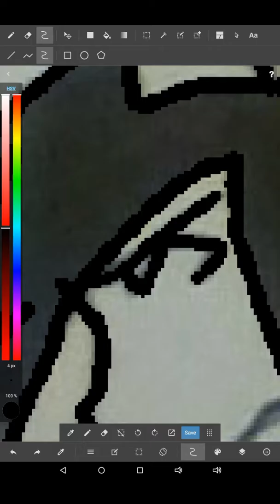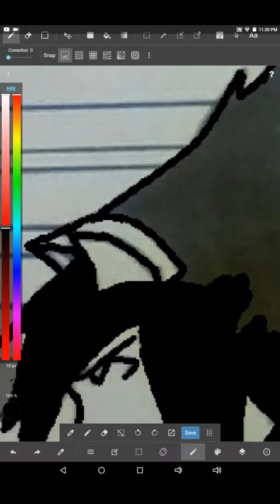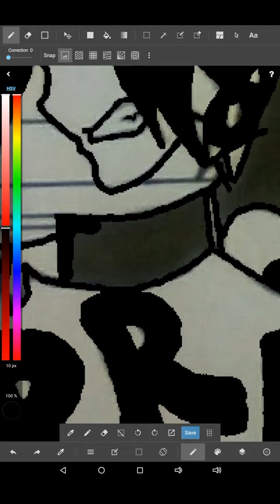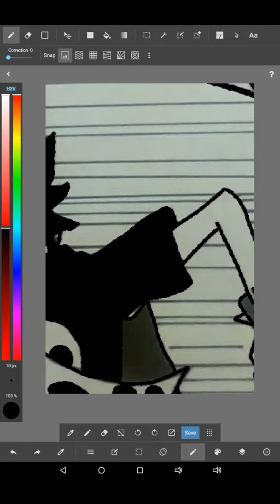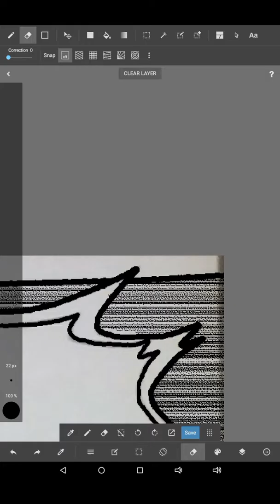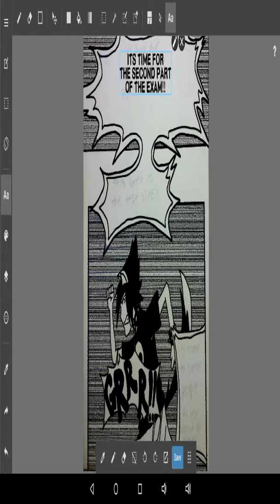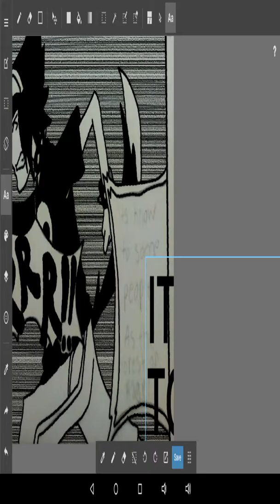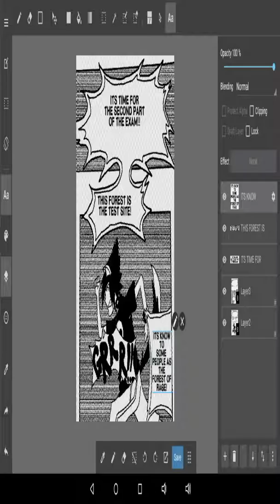Screen tones are annoying | Page 2 chapter 4 of my manga Death Valley